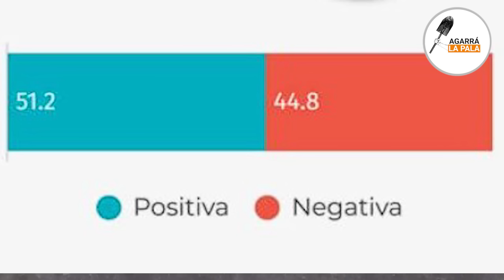ENCUESTADORES LES DAN MALAS NOTICIAS A LOS K TRAS EL ESCÁNDALO DE ALBERSO CON FABIOLA: “MILEI CRECE”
En la mesa de LN+ hablaron de cómo el gobierno de Milei salió beneficiado luego de una semana donde la oposición se cae a pedazos